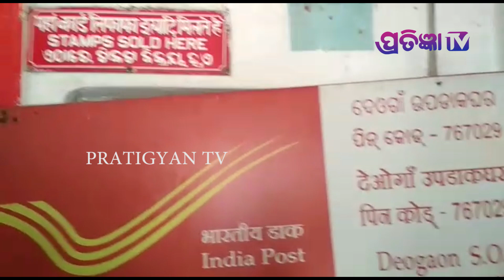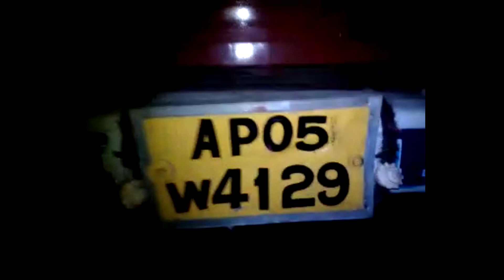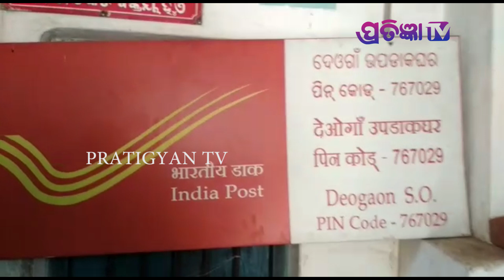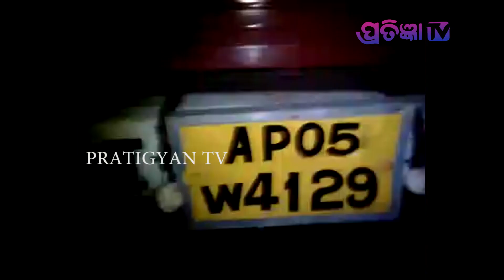ତୈଳ ଦର ବୃଦ୍ଧି କୁ ନେଇ ବିକ୍ଷୋବ ,ଲୋକମାନେ ରାଜରାସ୍ତା ରେ,